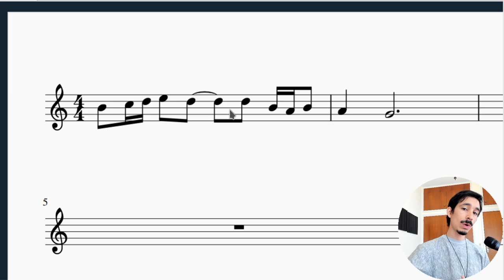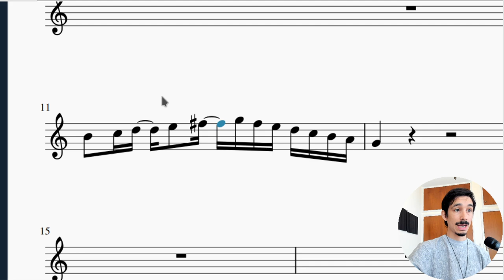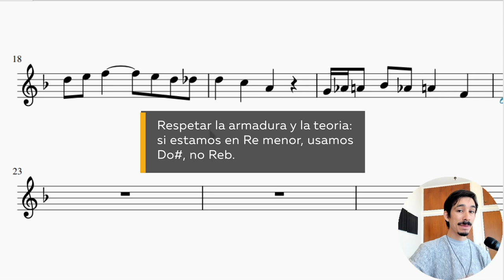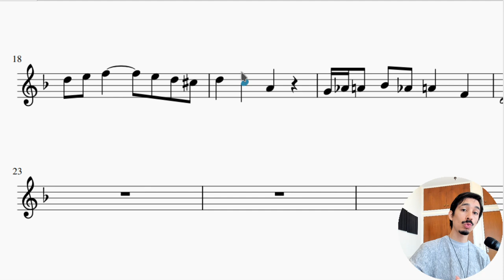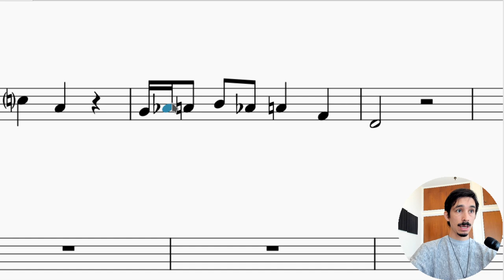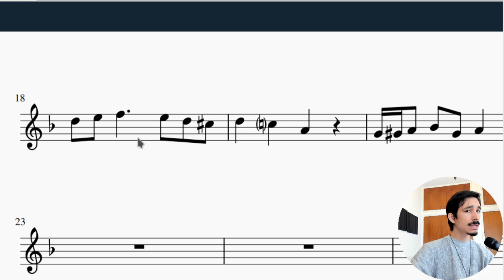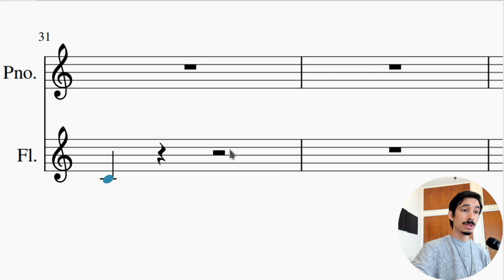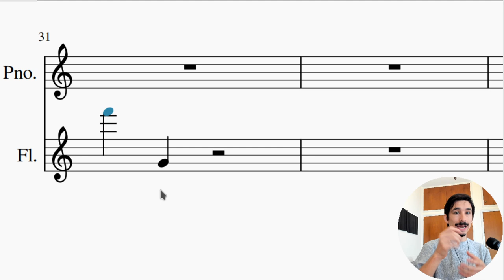4 ERRORES típicos al escribir PARTITURAS (que podrías estar cometiendo)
Hoy vamos a hablar de 4 errores bastante típicos en quien recién comienza a escribir sus primeras partituras. Los 2 primeros son más “técnicos” si se quieren, y los 2 últimos se refieren más al “cómo usar” la herramienta y no perderse en el camino.

00:00 Intro
01:12 Error 1: que se pierda la mitad del compás
04:38 Error 2: alteraciones: cuándo y cómo
08:31 Error 3: no pensar en el instrumento
11:40 Error 4: dejarse llevar por el programita
13:44 Conclusión